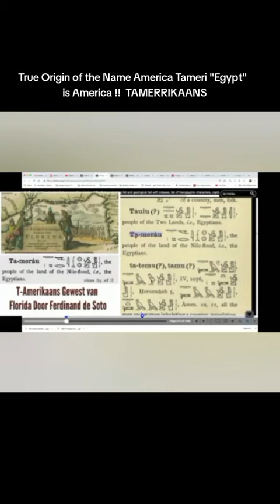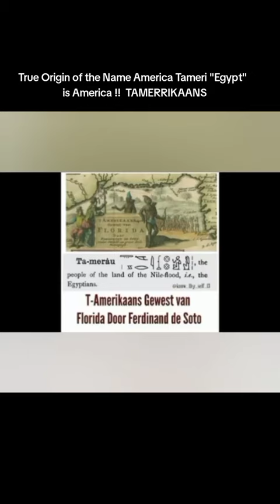The Holy Land is Here!